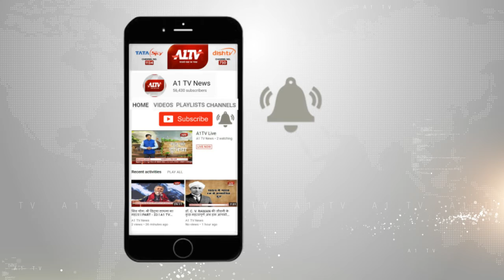जयपुर में :विश्व क्षय रोग दिवस पर निकाली रैली